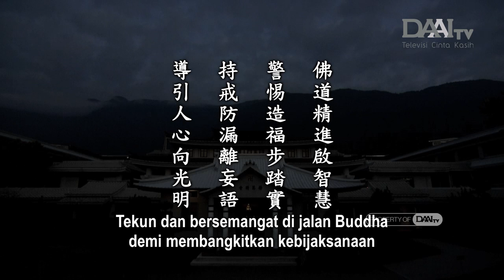Lentera Kehidupan 20240429 持戒防漏向光明 Menjaga Sila untuk Mencegah Kebocoran dan Menuju Kecemerlangan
Kehidupan tidak lepas dari hukum alam. Tidak ada yang tahu seberapa panjang usia kita. Terlebih lagi, jika kita hidup tanpa mempraktikkan ajaran Buddha dan terus berada dalam ketidaktahuan, waktu akan berlalu begitu saja dan kita hanya akan menciptakan karma buruk. Hendaknya kita memanfaatkan setiap waktu untuk menciptakan berkah bagi dunia. Hendaknya kita sungguh-sungguh mengarahkan hati yang penuh kegelapan batin menuju dunia yang cerah. Kita harus menyemangati satu sama lain untuk tekun dan bersemangat dalam mempelajari ajaran Buddha, menciptakan berkah bagi dunia, dan menumbuhkan kebijaksanaan.